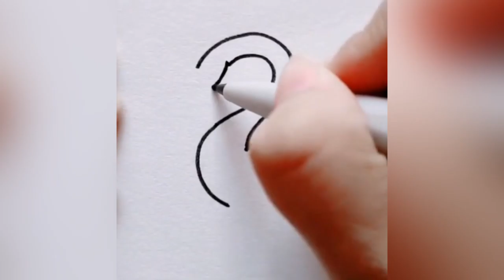Drawing ✍️ many type of animals, sparrow, elephant, goose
Very easy drawing step by step on How to draw many things.